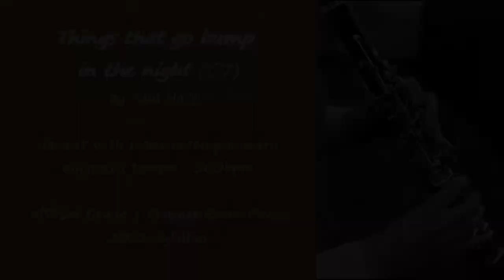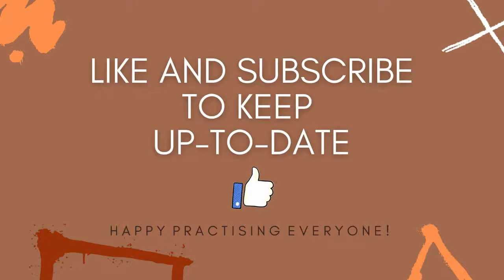Things that go bump in the night (C7) | ABRSM Grade 1 | clarinet with piano | suggested tempo 100bpm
Things that go bump in the night by Paul Harris
clarinet with piano accompaniment (at suggested tempo 100bpm)